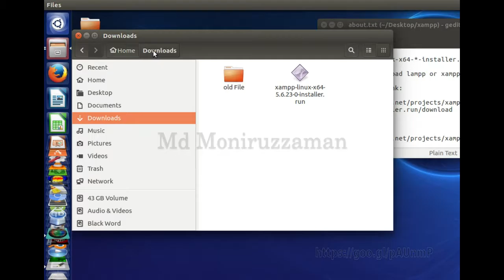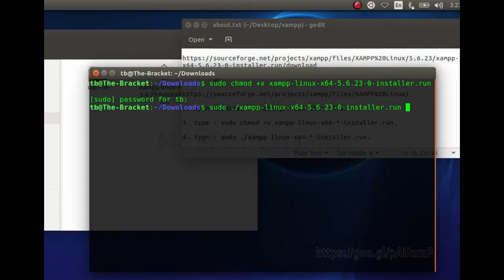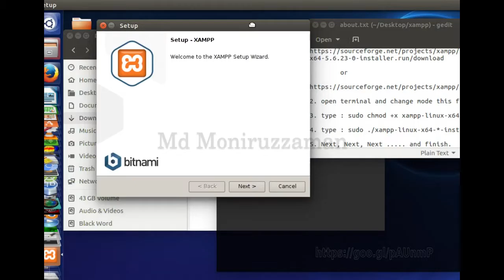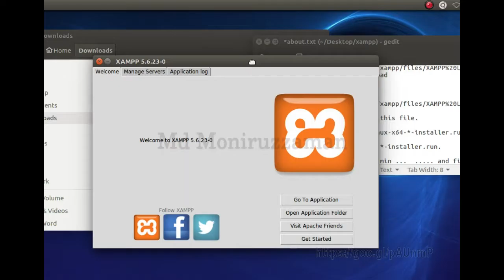xampp-linux-x64-*-installer.run file install or setup in linux (Ubuntu)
[ xampp-linux-x64-*-installer.run file setup or install in ubuntu ]

xampp download link (only for linux ubuntu)

 or

[ Tutorial Text ]
1. At First , Download lampp or xampp-linux-x64-*-installer.run File.
2. open terminal and change mode this file.

3. type : sudo chmod +x xampp-linux-x64-*-installer.run.

4. type : sudo ./xampp-linux-x64-*-installer.run.

5. Next, Next, Next and wait few min ... and finish.

thanks .

Download XAMPP
linux-x64
# install
setup or install in ubuntu
xampp-linux-x64-*-installer.run
Tutorial Text
open terminal
change mode
sudo chmod +x
chmod +x
#./xampp-linux-x64-*-installer.run.
Mr. MR Linux
Md Moniruzzaman